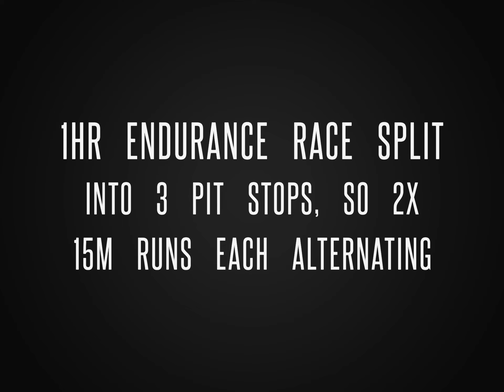2 Blind Mice DVK @HerefordshireRaceway Adult Winter Championship November 2021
Welcome to The 2021 @HerefordshireRaceway Adult Winter Championship

I think this is round 2 as it was recorded in November last year but we ( myself and my bro Cerberus aka Butch) took part in all 6 rounds and more footage of these will follow.

The format is 1hr Endurance race that requires a minimum of 3 pit stops so we did alternative 15mins stints. sadly only I had a GoPro for this so no footage from Cerberus but I'll try and fill in the blanks

Great experience and really well run by Chris and the Crew. Very competitive with hard but fun racing and some decent results!